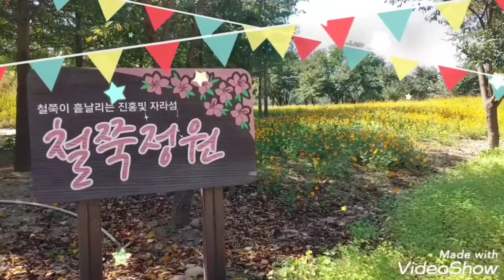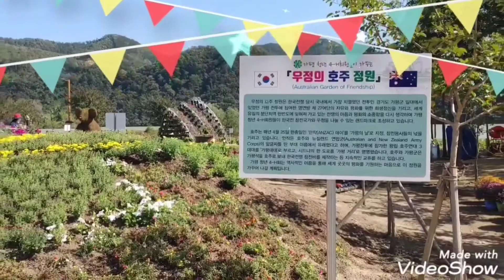김이윤 -좋다 좋아 /영상배경 :경기 가평. 자라섬 남도 에서 들려오는 가을꽂의 향기 ...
2020년 10월 가을 ...
영상배경 :경기 가평. 자라섬 남도에서 들려오는 가을꽂의 향기 ...